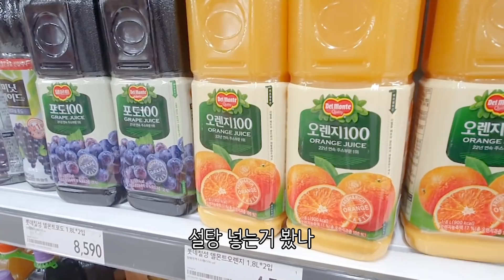다이어트브이로그 5일차 이게 맞는건가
만족쓰